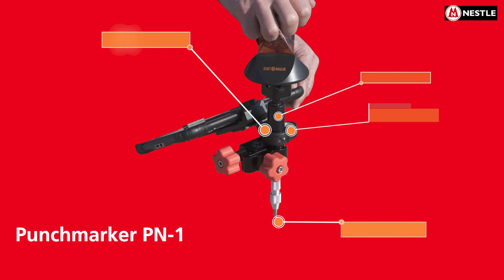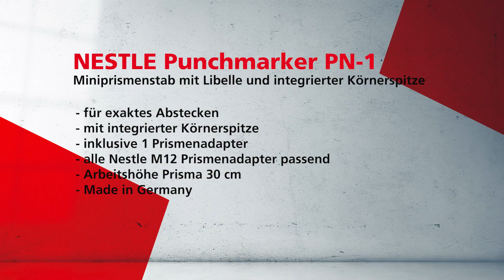NESTLE Punchmarker PN-1 - für bodennahe Absteckungen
Der NESTLE Punchmarker PN-1 ist ein Miniprismenstab mit Körnerspitze. Setzen Sie den PN-1 bei allen bodennahen Absteckarbeiten ein und setzen Sie einen exakten Körnerpunkt auf die Oberfläche. Der Körner wird durch Druck von oben auf den Stab ausgelöst, die Auslösekraft beträgt 120 -150 Newton, dadurch erhalten Sie einen eindeutigen und gutsichtbaren Körnerpunkt auf allen Oberflächen.

Artikelnummer: 14047000

Alle Besonderheiten auf einem Blick
🔸 Exaktes setzen von Körnerpunkten auf Oberflächen
🔸 Mit wählbaren (inklusiven) Adapter für viele gängige Prismentypen geeignet
🔸 Langlebige Körnerspitze mit 120 N Auslösekraft

Topmerkmale
🔸 Bestens geeignet für bodennahe Absteckungen